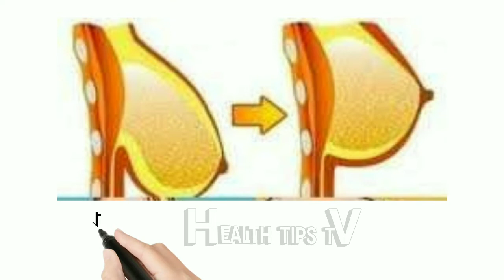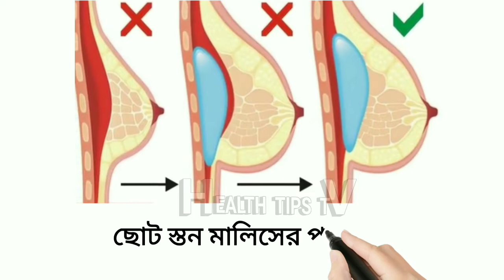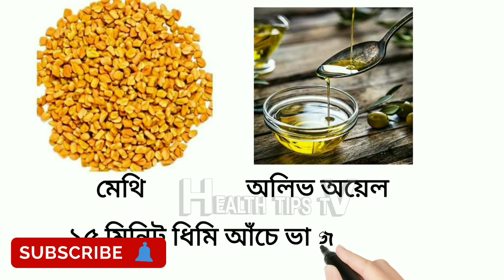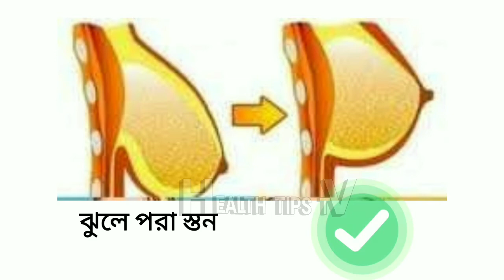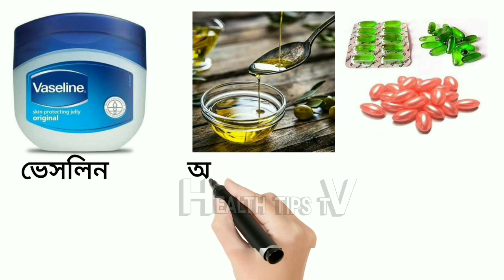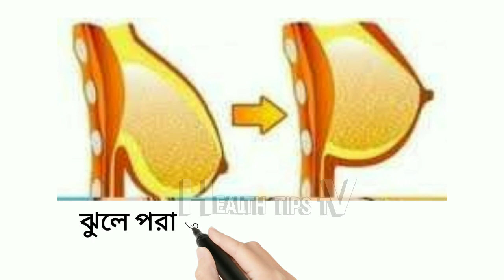ঝুলে যাওয়া ঢিলে স্তন কে টাইট ও আকর্ষণীয় করার উপায় / স্তন ক্যান্সারের লক্ষণ / health tips tv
স্তন বড় করা এবং ঝুলে যাওয়া রোধের ঘরোয়া উপায় কি? স্তন কে টাইট ও আকর্ষণীয় করার ঘরোয়া উপায় কি? স্তন বড়ো করার উপায় কি? স্তন ক‍্যান্সারের লক্ষণ কি? স্তনে ক‍্যান্সার কেন হয়? এই বিষয়ে আলোচনা করা হয়েছে।

স্তন_ক‍্যান্সার
স্তন_সমস‍্যা

Videos About :-
What are the home remedies for breast enlargement and sagging? What is the domestic way to make the breasts tight and attractive? What is the way to enlarge breasts? What are the symptoms of breast cancer? Why is breast cancer? This has been discussed.

➡ health video
➡ man health tips
➡ Update Tips
➡ Golden Tips
➡ Golden Tips For Health
➡ Important Health idea
➡ Health idea
➡ Very Helpful Tips
➡ Bangla Health Tips
➡ Health Tips
➡ Awesome tips
➡ Virtural Health Hub
➡ Bangla Tips
➡ Best tips for Life
➡ health tricks

(Warning:-
Do not use all the information shown in the video without the advice of a doctor and tantrabid, our channel will not be responsible for any harm in the use)